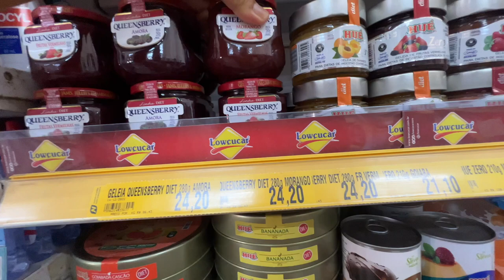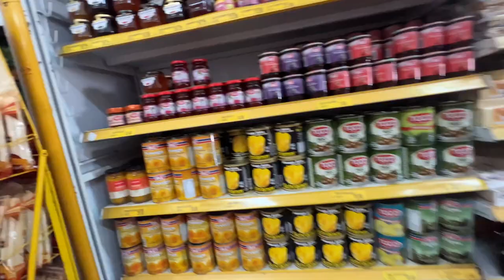ANG DAMING PANGYAYARI SA LAST DAY NAMIN SA BRAZIL! SUMULONG SA MALAKAS NA ULAN AT BUMAHA ANG BAHAY!